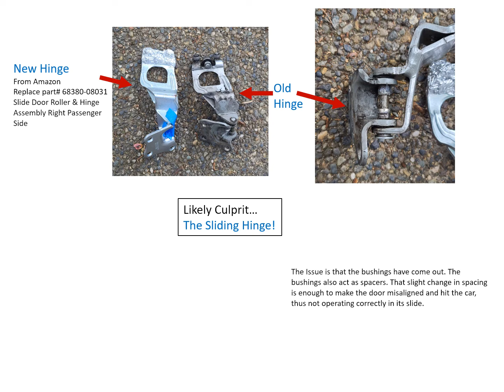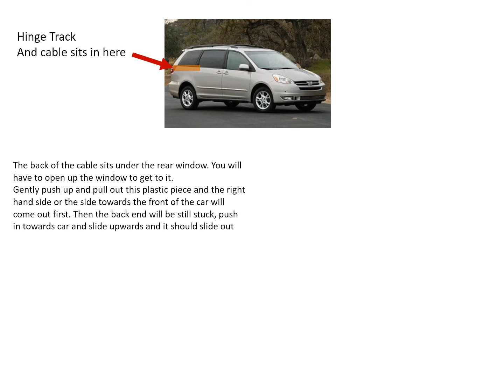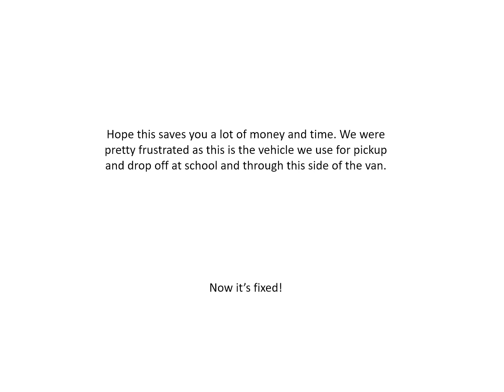How to Fix Toyota Sienna Sliding Door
If you have a minivan and your sliding door is not working correctly such as getting stuck, the likely culprit is the sliding door hinge. There are bushings that might have popped out of place and therefore the spacing is also now out of whack, making your door misaligned and possibly even hitting the side of your van.